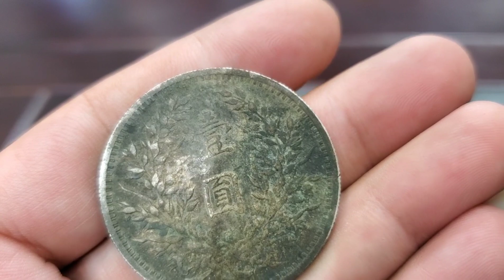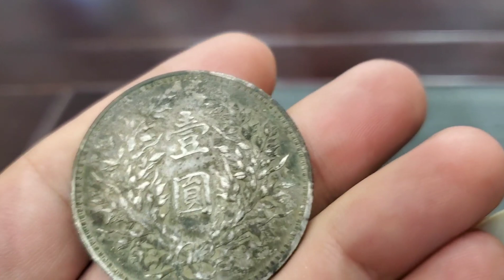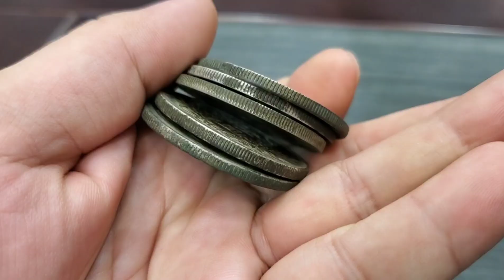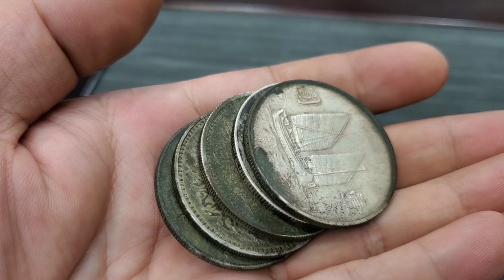远亲不如近邻，知道邻居有难处了，老太太的家传银元直接送人【小闫打铁镯】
请放心，本视频是一部原创拍摄的视频，没有任何不良行为。 男子拿银圆找小闫鉴定，说是搬货受伤了，邻居老太看自己可怜，给了几块银圆让换钱当生活费！